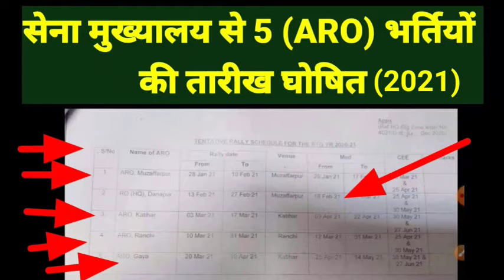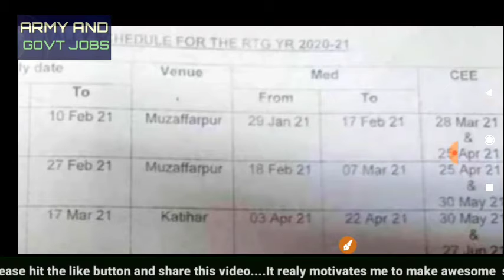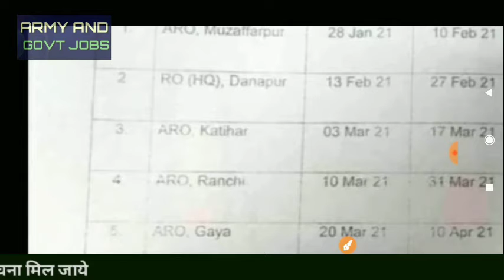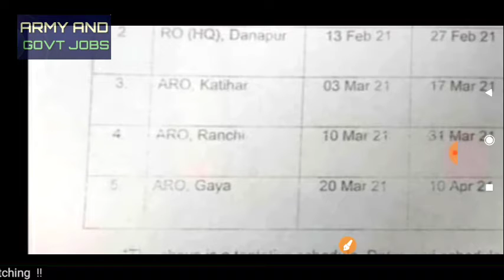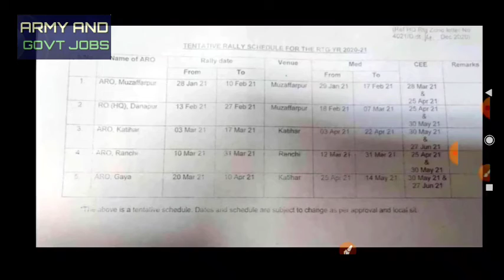Army Latest Recruitment | Army Bharti | सेना मुख्यालय से 5 नई भर्तियों की तारीख की घोषणा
welcome to Army and Govt jobs

army recruitment Airforce recruitment Navy recruitment police recruitment paramilitary forces recruitment other government jobs state government jobs Central Government jobs railway bharti BSF Bharti e NTPC Bharti SSC Bharti CRPF recruitment SSB recruitment and other government jobs

For latest notification or Pdf join whatsapp group
इस भर्ती की पूरी डिटेल और पीडीएफ व्हाट्सएप ग्रुप में मिल जाएगी